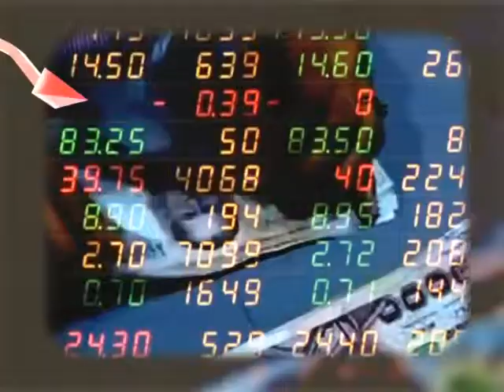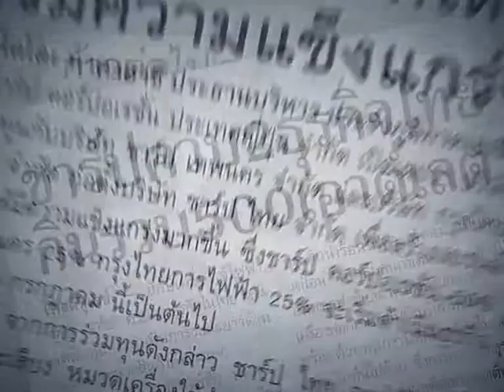Sequence 03 converted